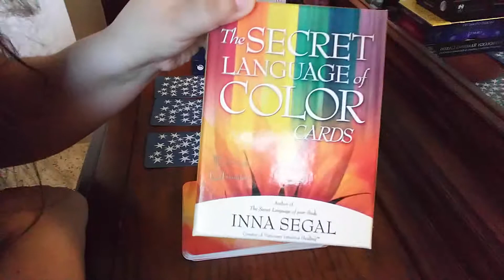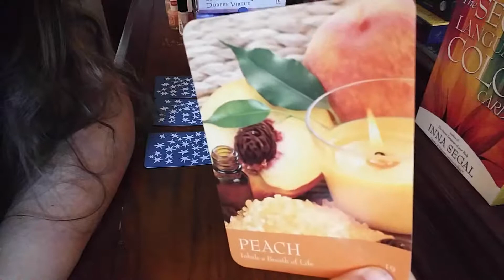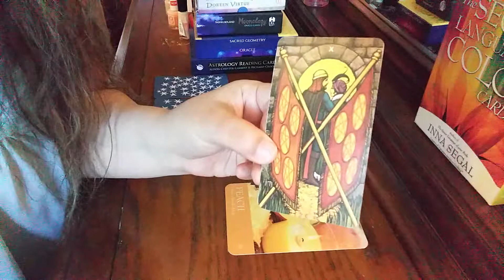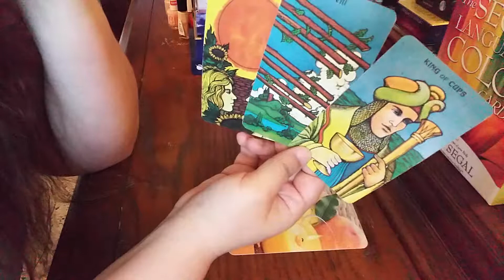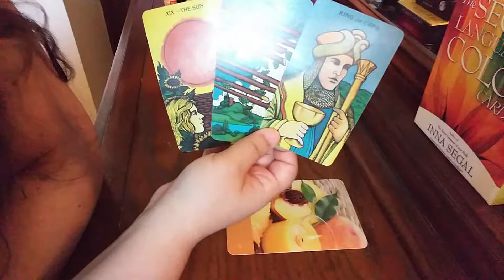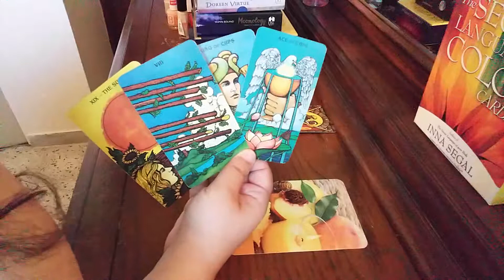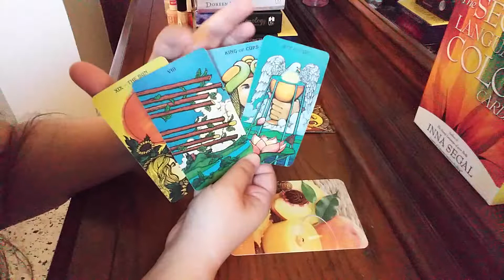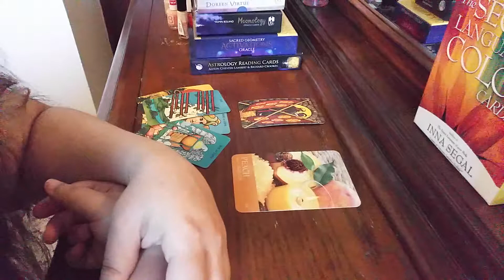LEO WEEKLY READING FEB 4TH-10TH INVITATIONS